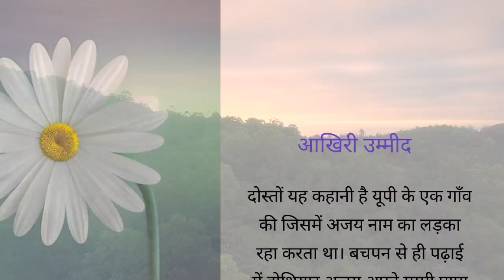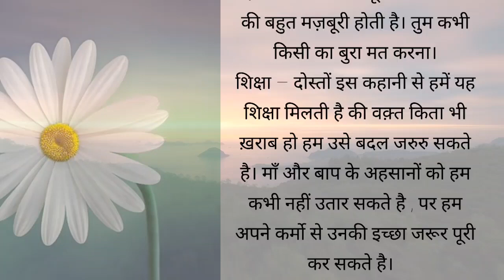आखिरी उम्मीद || Hindi motivational Stories/best motivational story#motivation#viral#sadstory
suvichar
motivational quotes
inspirational story
Hindi quotes
हिंदी कहानियां
हिंदी कहानी
दिल को छू लेने वाली कहानियां
सामाजिक कहानियां
पारिवारिक कहानियां